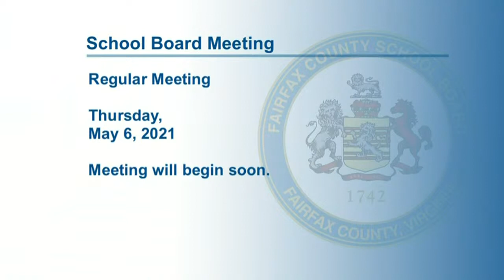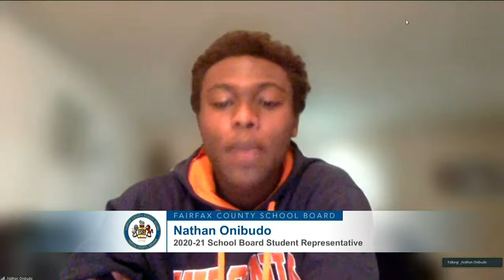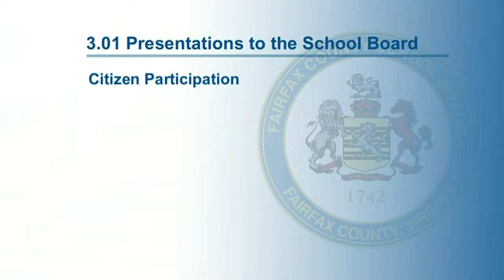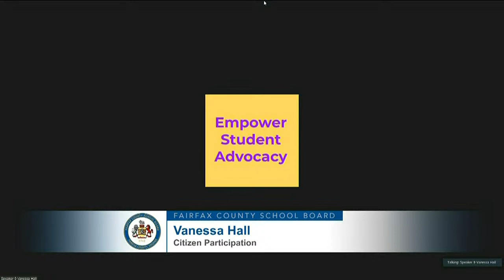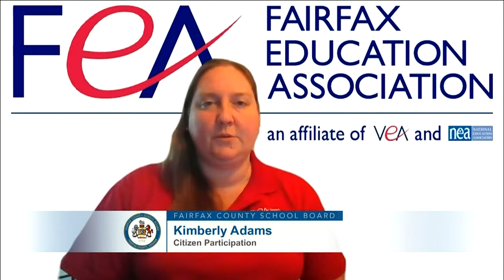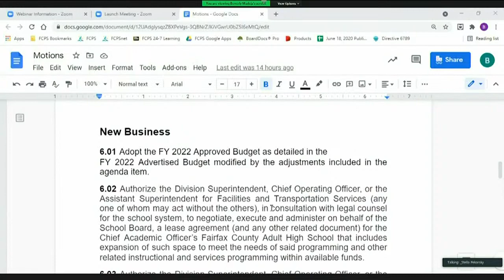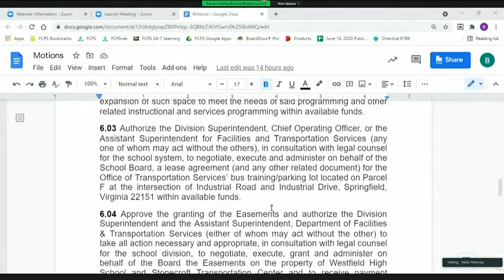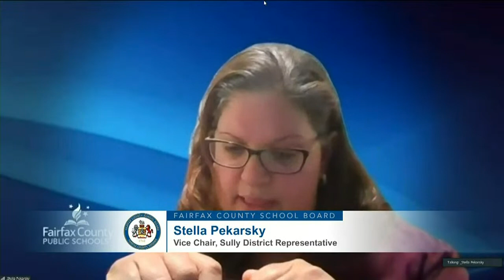FCPS School Board Meeting 05-06-2021